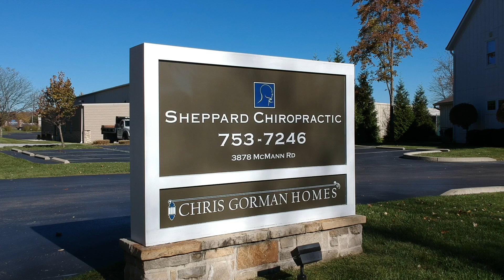DJI Drone aerial Autumn view of Sheppard Chiropractic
DJI Drone aerial Autumn view of Sheppard Chiropractic in Union Township Ohio